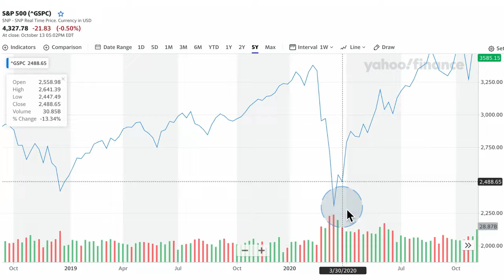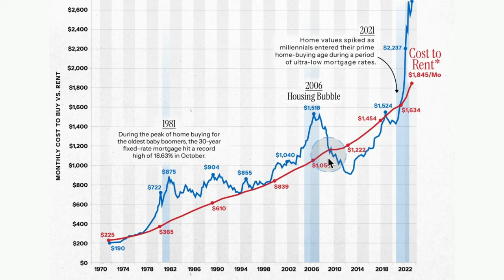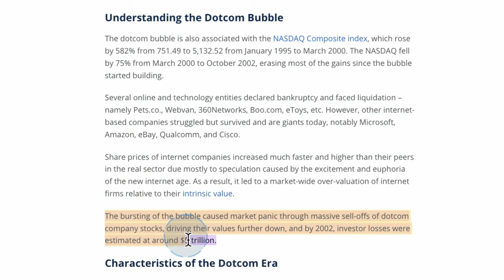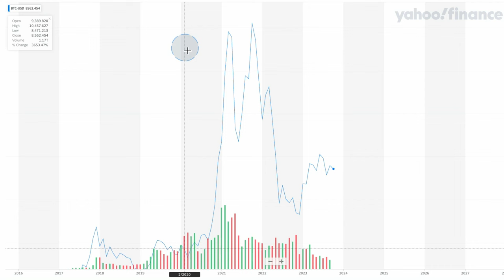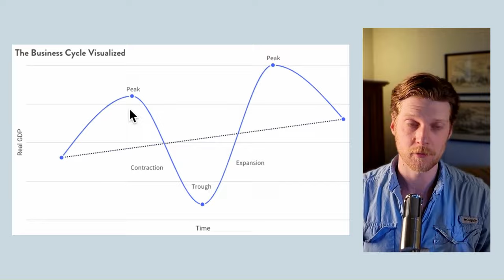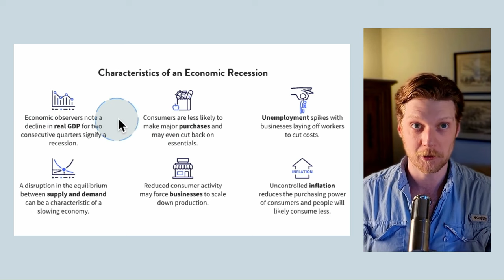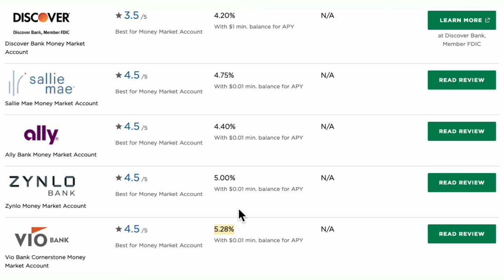This SQUASHED My Fear of the 2024 CRASH | Stock Market Crash Explained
Is the Stock Market About to Crash in 2024? In this video, I'm distilling down the three causes of a stock market crash based on historical evidence and what you should do in each situation to come out on top.

⌚ Timestamps:
00:00 Why does the Stock Market Crash?
01:03 Cause #1
02:47 Cause #2
05:04 Cause #3